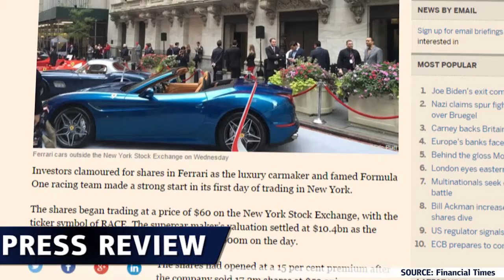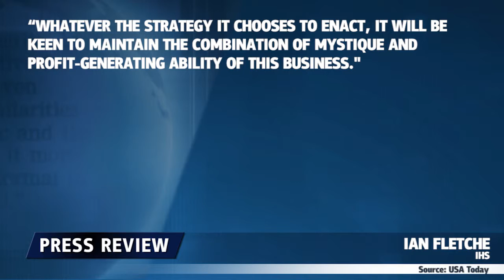Ferrari startet durch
Der Börsengang von Ferrari erwischte einen guten Start und beförderte die Aktien über den IPO-Preis.